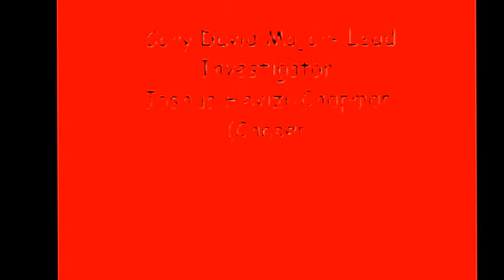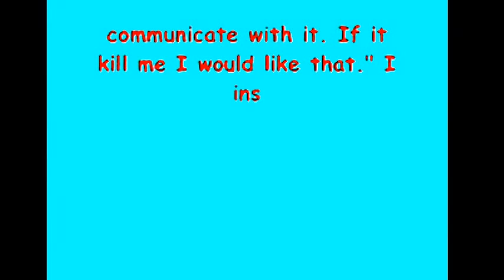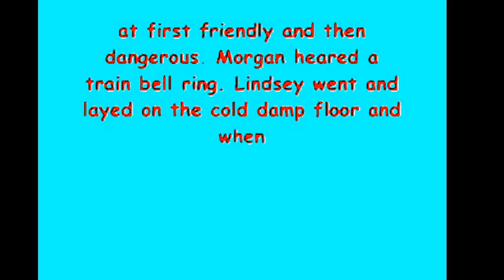Chapper's and Cory's Great Days Out Episode 4- Paranormal Special Investigation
This is episode 4 of Chappers and Cory's Great Days Out and this is the very long waited second part to the Paranormal Special. It's the Paranormal Special Investigation. We are located at the Gelli Tunnel AKA the Ghost Tunnel Gelli, Wales. Today, Chappers and myself have put together a Paranormal Investigation Team and taken on the Paranormal Investigation. What strange forces will we experience today? Watch and find out. Hope you enjoying watching!